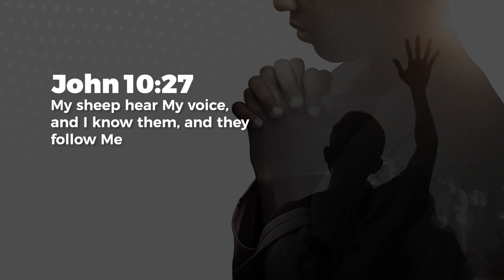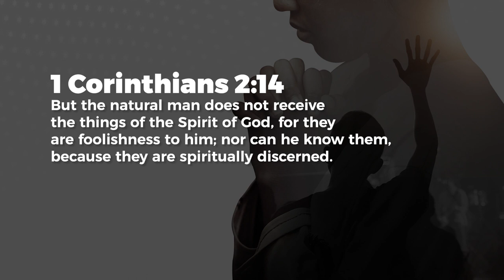Help! I can’t hear! - Jeyakumar Isaiah | Daily Devotion, August 03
Today's Daily Devotional: Help! I can’t hear!